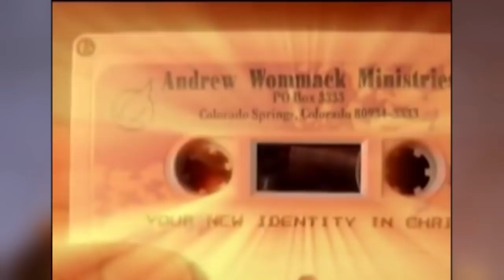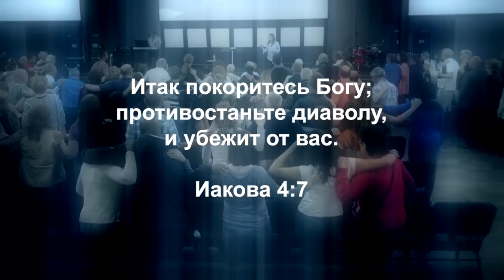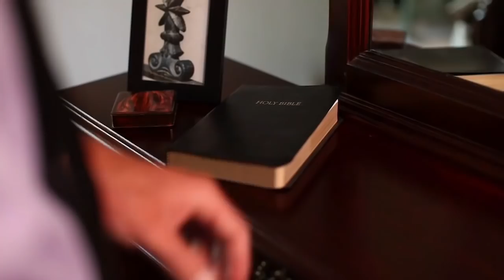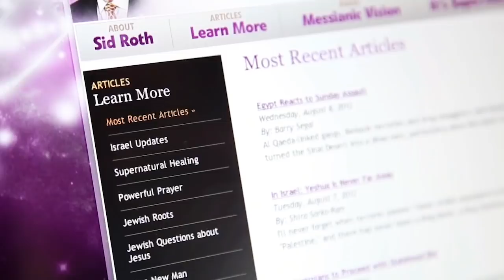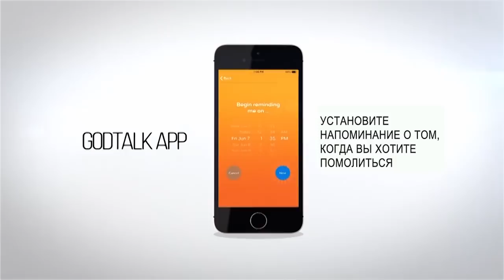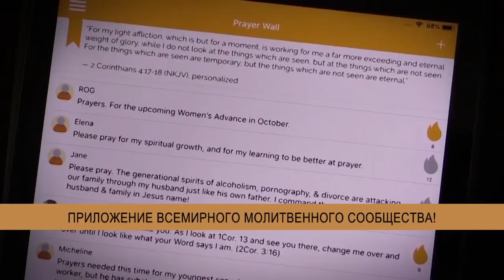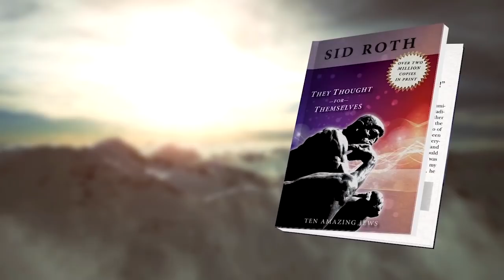ЧУДЕСА В НАШЕМ СЕРДЦЕ. «Это сверхъестественно!» (1030)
В этом выпуске вы услышите невероятную историю Карли Террадес, которая выросла не в христианской семье, но в 14 лет попала на небеса. Она поведает Сиду Роту свидетельство о встрече со Христом, перевернувшая всю ее жизнь.

«Нам нужно смотреть на себя так, как смотрит Бог. Он смотрит на нас как Господь-Целитель. Он видит нас здоровыми, целостными, в силе Его Духа. Когда мы внутри себя согласимся с Его картиной – тогда-то, вскоре, увидим её в реальности», – делится Карли.

Героиня программы поведала о Слове Господа, которое спасло ее от эпилепсии, о смертельной болезни дочери, знакомстве со служением Эндрю Уоммака и надежде на исцеление ребенка.